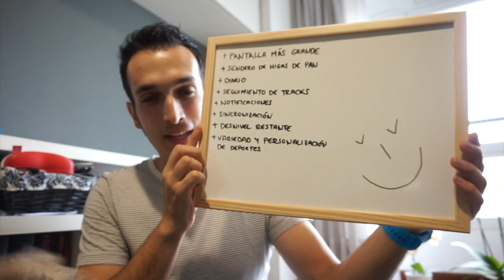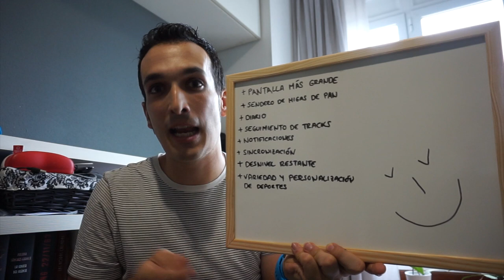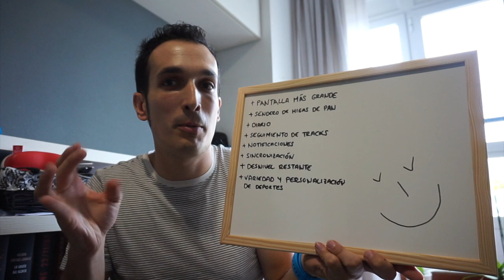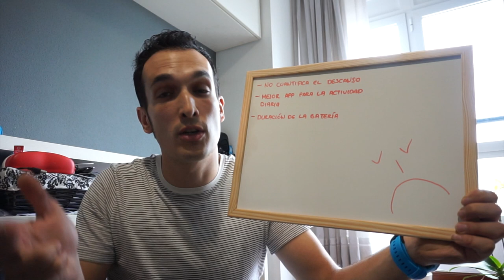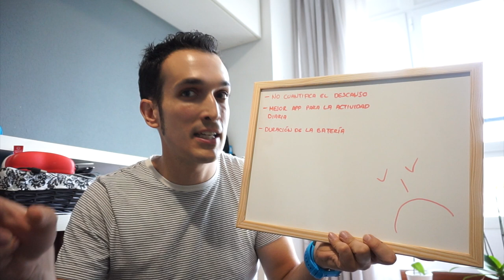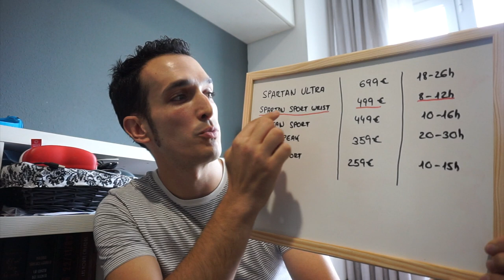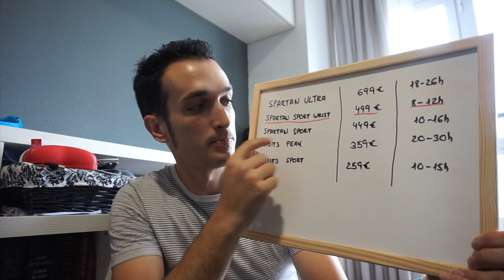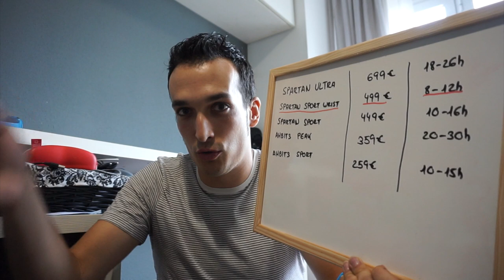Opinion del Suunto Spartan Sport Wrist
Opinión y conclusiones de lo que ha sido mi prueba del Suunto Spartan Sport Wrist. En el vídeo os cuento los puntos positivos y negativos del reloj, así como su situación en el mercado frente al resto de relojes de la marca finlandesa.

Por cierto si estáis pensando en viajar os dejo un código de 25€ de descuento para vuestra próxima reverva en airbnb